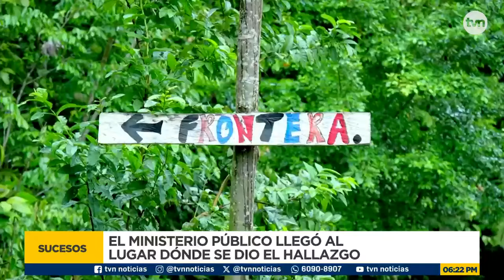Tragedia en Darién: Continúan Investigaciones por Cuerpos de Migrantes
Siguen las investigaciones por el hallazgos de varios cadáveres de migrantes en la selva de Darién

El Ministerio Público llegó al sitio dónde fueron encontrados los cuerpos de migrantes que murieron arrastrados por una cabeza de agua. El presidente de la República reacciono al tema.